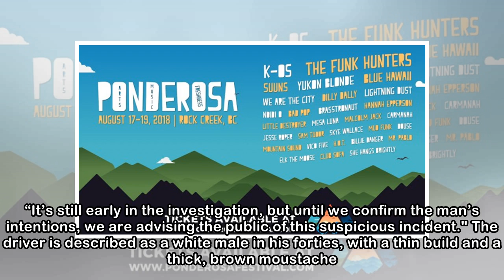Hwy 6 open to one lane - BC News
Photo: VSA Highway Maintenance Crews work on the bridge over Guichon Creek Friday. Highway 8 has reopened for local traffic Saturday morning at 10 Mile Bridge, west of Merritt, after the surging Guich...